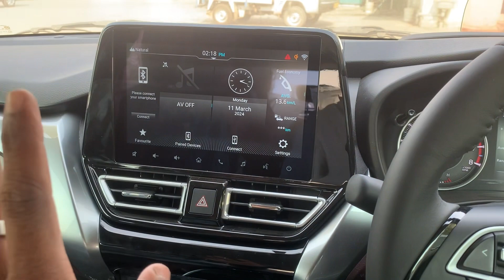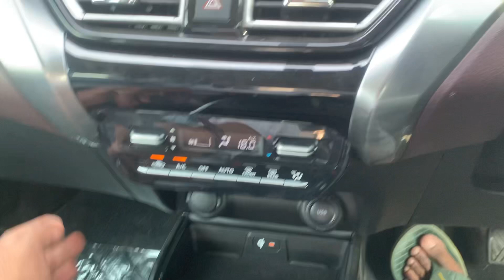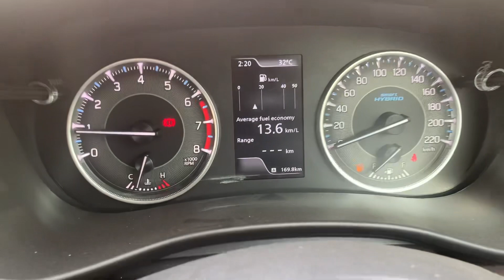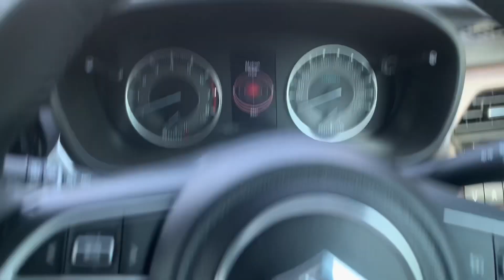Maruti Suzuki Fronx Alpha Top Model 2024 Full Review 🔥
Hello dosto is video main Maine review Kya Suzuki Fronx top model ki video informative laga hoga kaisa laga comment karke batana thanks 😊

Fronx alpha
Suzuki Fronx alpha
Fronx top model price
Maruti Suzuki Fronx top model review
Fronx alpha 1.0
All new Suzuki Fronx review

Dealer location.  Lumding road near Lanka bypass

Your love and support must important